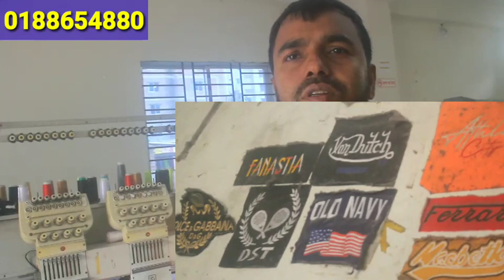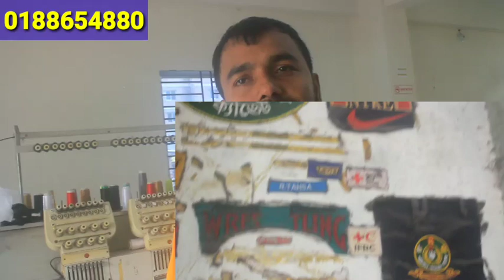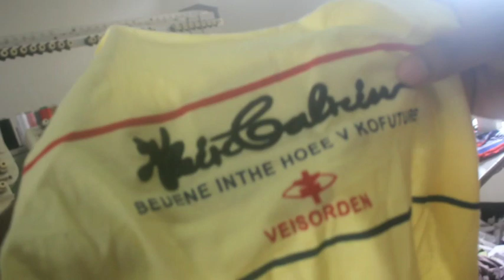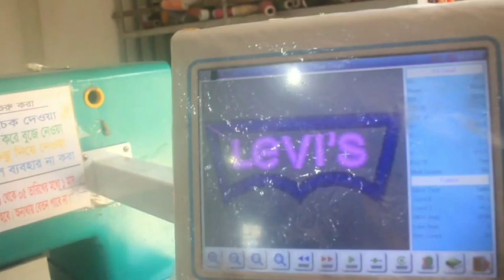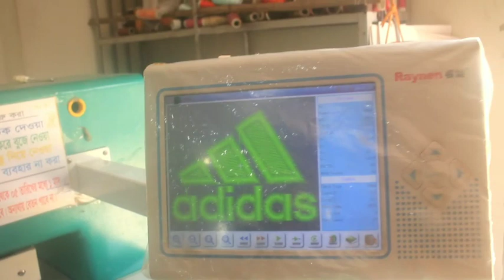টি শার্ট কম্পিউটার নিয়ন্ত্রিত ডিজিটাল এমব্রয়ডারি